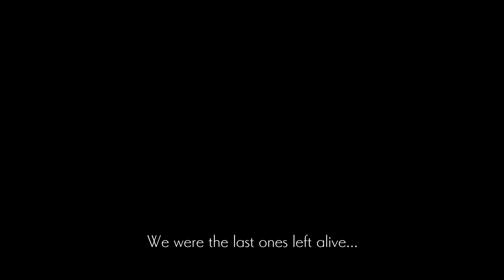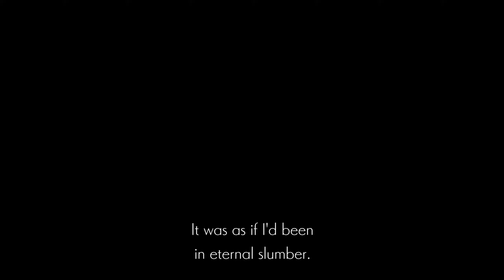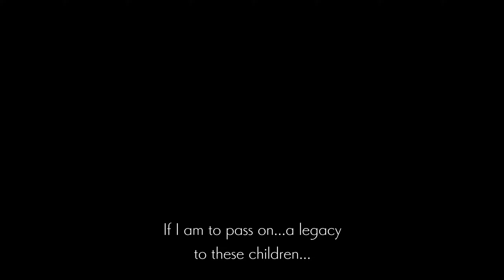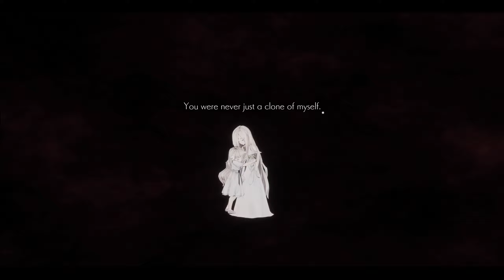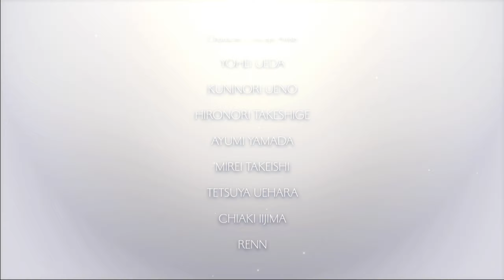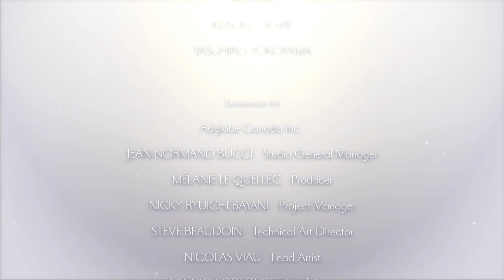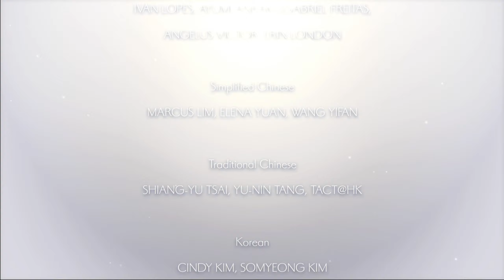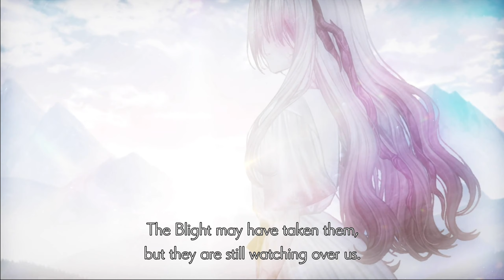Ender Lilies 1.0 FINALE | The Abyss, Blighted Lord 2.0, Ending C (First Playthrough, Commentary)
The end is upon as we do battle for the second time with infamous Blighted Lord and experience the good ending. I hope everyone who watched enjoyed this series!

ENDER LILIES is a dark fantasy 2D action RPG about unraveling the mysteries of a destroyed kingdom. On this sorrowful journey, encounter horrific enemies against whom a moment of inattention could be fatal. Overcome these hardships and seek the truth with the help of fallen knights.